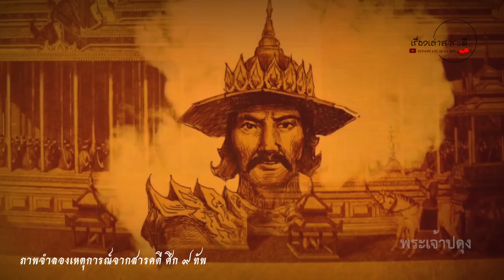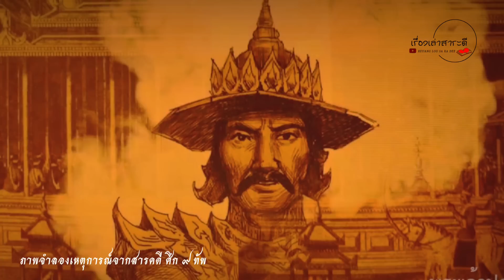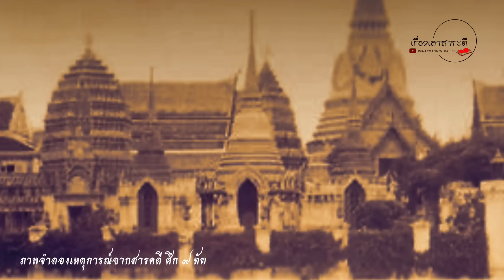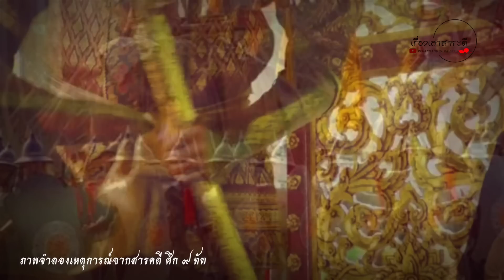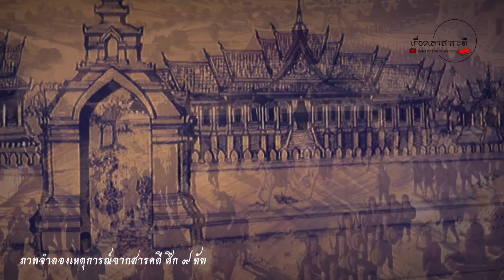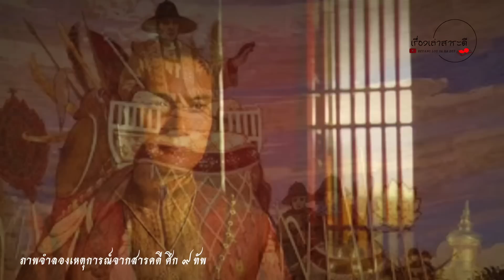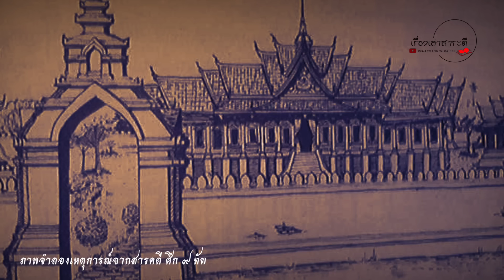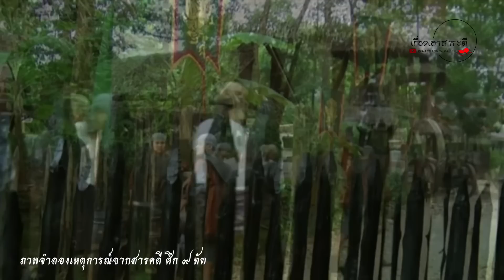ประวัติศาสตร์ชาติไทย :ไทยรบพม่า สมัยกรุงรัตนโกสินทร์ ครั้งที่๕ ศึกไทยตีเมืองพม่า พ.ศ.๒๓๓๖lตอนที่๑